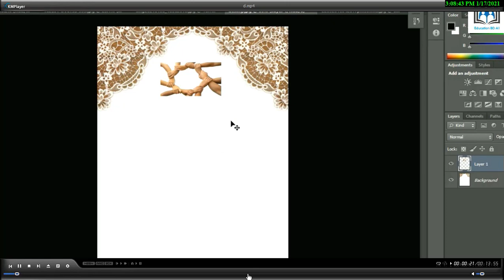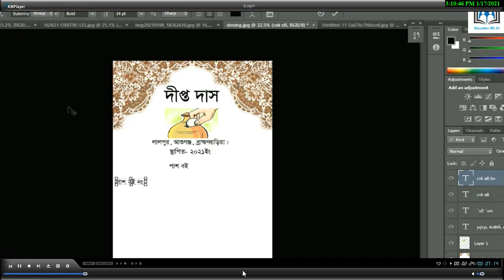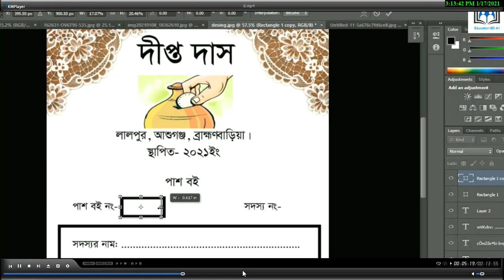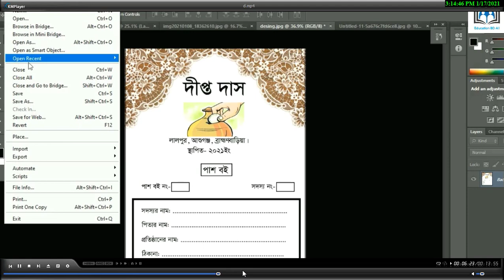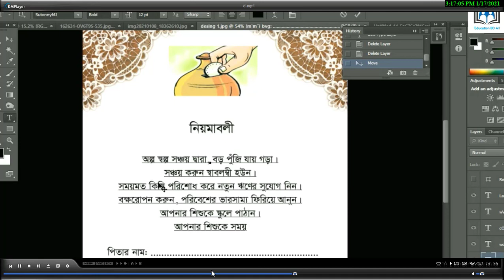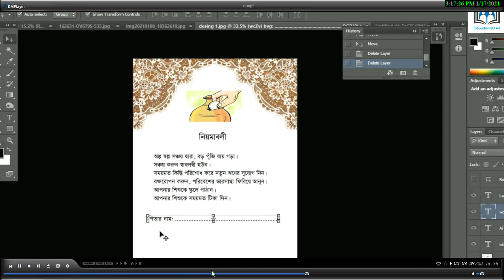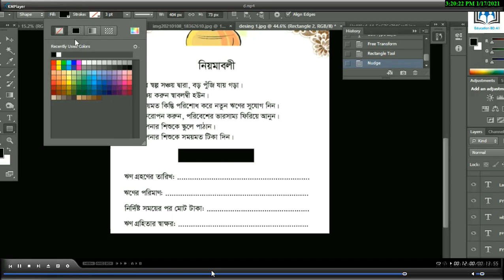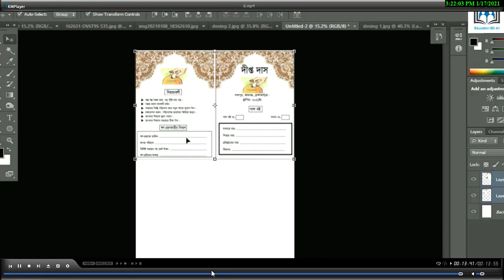How to design the book of the association. Watch the video। সমিতির বই ডিজাইন কি ভাবে করবেন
How to design the book of the association. Watch the video
With today's video, you can design different books of the association yourself. Those who want to work like graphics design, watch this video. This video shows you how to design different books through Photoshop. I hope this post will teach you some things like graphic design.

সমিতির বই ডিজাইন কি ভাবে করবেন। দেখুন ভিডিওটি

আজকের ভিডিওটি দ্বারা আপনারা নিজেই করতে পারবেন সমিতির বিভিন্ন বইয়ের ডিজাইন।যারা গ্রাফিক্স ডিজাইনের মত কাজ করতে চান তারা এইভিডিওটি দেখুন। ফটোশপের মাধ্যমে আপনা কিভাবে বিভিন্ন বইয়ের ডিজাইন করবেন তা কিন্তু এ ভিডিওর মাধ্যমে দেখানু হল।আশা করি এই পোষ্টের মাধ্যমে আপনাদের কিছু গ্রাফিক্স ডিজাইনের মত কাজ শিখাতে পারলাম।